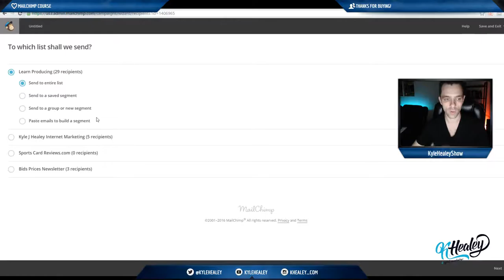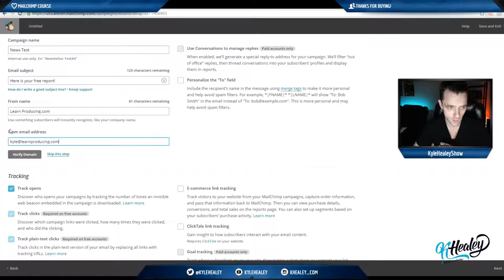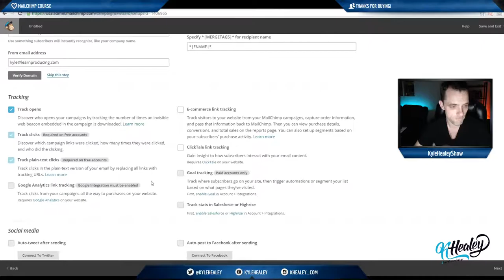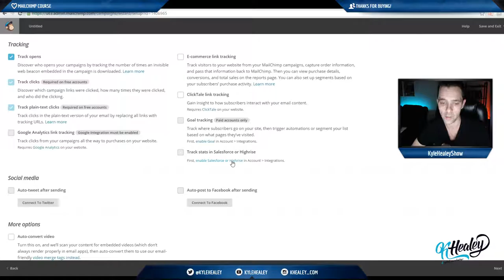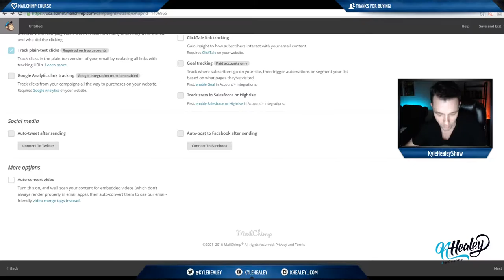MailChimp Regular Campaigns Tutorial (Beginner's Guide to Free E-mail Marketing - 10/21)